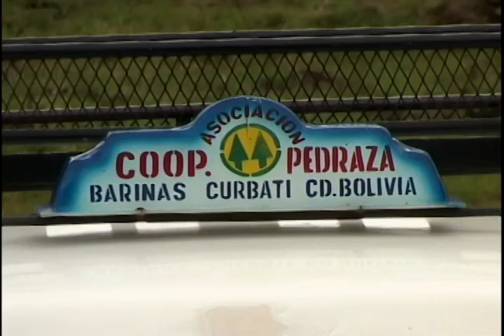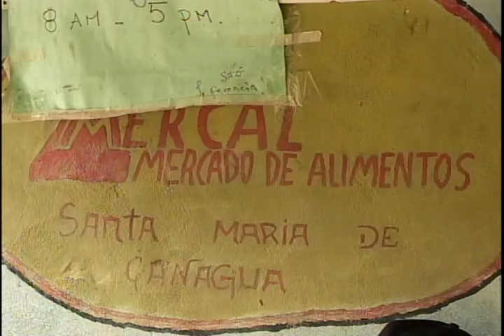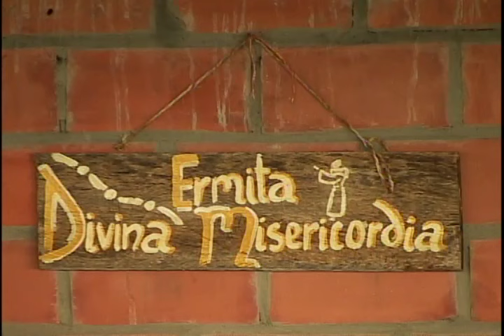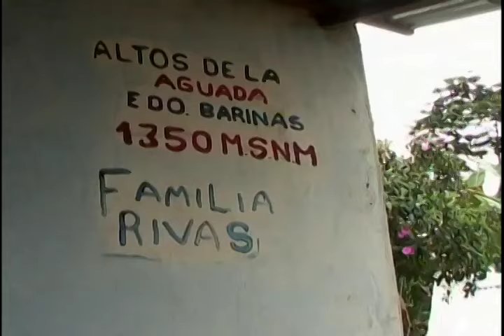NC CANAGUÁ. Barinas. Andes Tropicales. Mucuposadas, ganado de montaña, carruchas, mandarinas, café.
Serie: Natura Cultura. Episodio: Canaguá. Documentales etnográficos para TV. T1-E2.

“Llaneros andinos, de gran fuerza física y espiritual, solidarios, preocupados por el vecino, tanto, que lo que siente el uno lo siente el otro”. De esta manera se describen a sí mismos los habitantes de Santa María de Canaguá, pueblo enclavado en el piedemonte andino donde la naturaleza toca todo acto cotidiano, donde se ha aprendido a convivir con los caudalosos ríos Canaguá y Curbartí, donde se puede llegar a creer que la paz huele a naranja y mandarina.

Natura Cultura es una serie de 13 documentales para televisión, con una duración de 45 minutos cada uno, sobre la cotidianidad en torno al patrimonio natural y cultural de comunidades indígenas y campesinas venezolanas.

La diversidad cultural venezolana, en armonía con la naturaleza. Trece lugares auténticos de Los Llanos, Oriente, Occidente, Guayana y Los Andes. Valiosos testimonios, lo espontáneo de la cotidianidad y la frescura de los paisajes más variados.

Capítulos de la serie

Créditos

Participantes

Richard Guerrero
Gladys Gil
Junior Sebastián Guerrero Gil
Oscar Alonso Guerrero Gil
Juan Guerrero Gil
Javier Guerrero Gil
Yoly Guerrero Gil
Ramón Torres
Adolfo Torres
Marina Torres García
Ana Victoria García
Secundino Torres
Marleny Hernández
Belkis Andreína Becerra
Carlos Manuel Toro
Urbana Monsalve
Teodolinda Monsalve
Antonio Avendaño
Modesta Monsalve
Marco Torres
Yony Lara
Onofre Briceño Moreno
Omaira Briceño
Ana Guerrero
Mabel Becerra
Maribel Rivas
Luisa Medina

Guión, Dirección, Edición y Cámara
CARLOS GÓMEZ DE LA ESPRIELLA

Producción
MARLEN LEAL

Sonido Directo
JHONNATAN FREITES

ERNESTO LINDENAU

Post-Producción
PALAMBRA PRODUCCIONES C.A.

Transporte terrestre
Richard Guerrero

Agradecimientos
Familia Guerrero
Programa Andes Tropicales

Y en especial a los habitantes de Santa María de Canaguá y aldeas cercanas